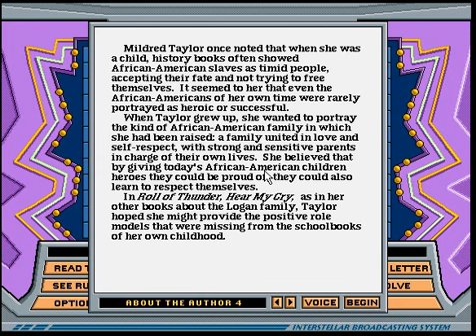Alien Tales Roll of Thunder, Hear My Cry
Shame I never did a description for most of these

I actually found out while I was at work that the author wrapped up the Logan saga LAST YEAR!! (like 2020)